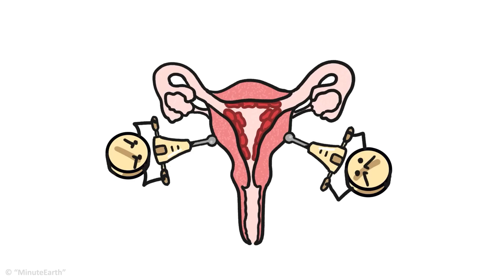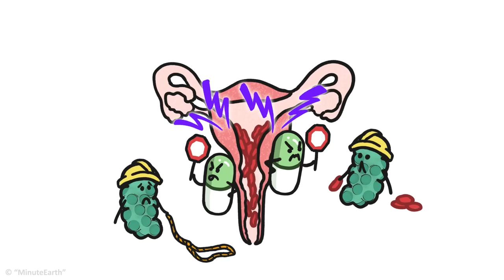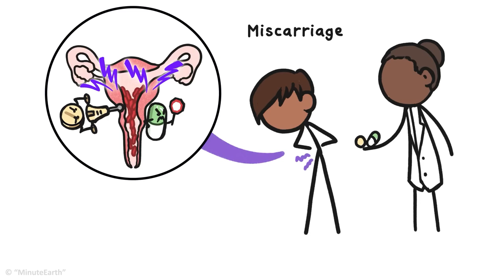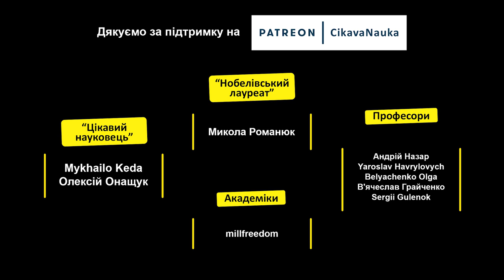Як діють таблетки для переривання вагітності? [MinuteEarth]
Чи справді вагітність можна перервати медикаментозним способом? І чи дійсно такі препарати небезпечні для здоров’я жінки? Дізнайтеся з відео від MinuteEarth.

✅Текст читала: Мар’яна Янкевич | Mariam Blog
✅Переклад, редагування: Марина Коток, Леся Івашкевич.
✅Субтитрування, монтаж: Віталій Шевчук